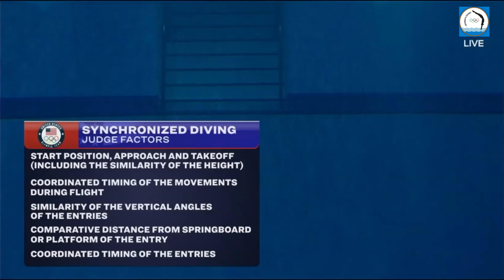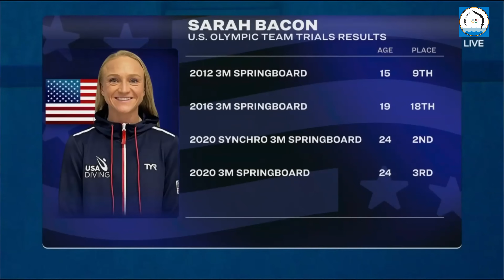Women's 3M Synchro Final | Full Replays | 2024 USA Diving Olympic Trials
2024 USA Diving Olympic Trials

Paris 2024 Olympics: Women’s Diving 10M Platform Synchro Final

Diving Olympics 2024
Olympics 2024 Diving
Olympic Diving 2024
Diving Paris Olympics 2024
Paris Olympics 2024 Diving
Paris Olympic Diving 2024

World Aquatics High Diving World Cup 2024 - Bahrain
World Aquatics High Diving World Cup 2024 - Brazil